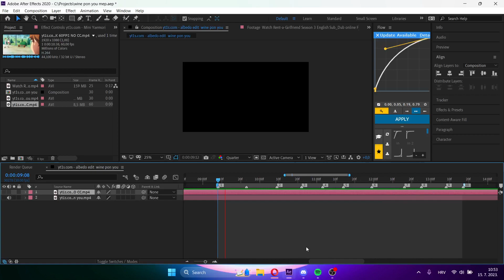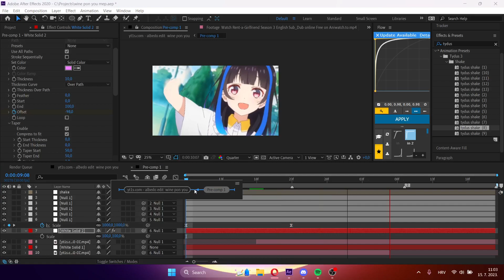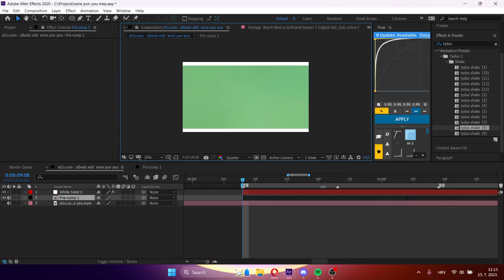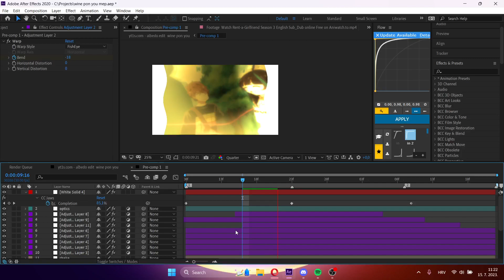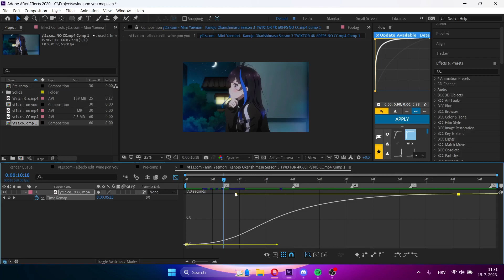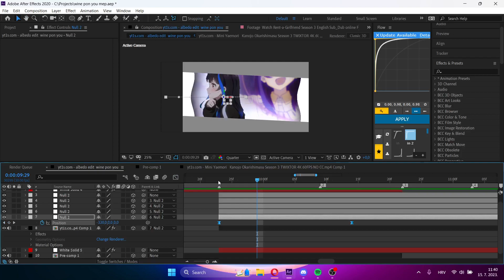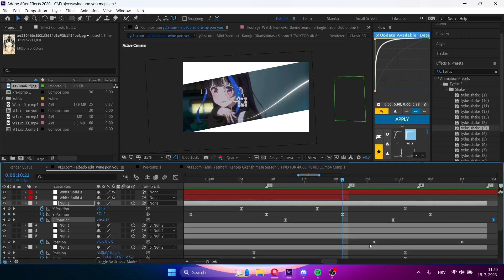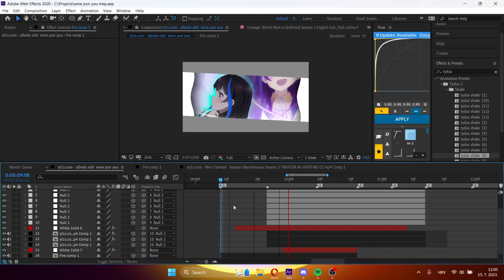watch me edit yaemori edit pt 1/2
Hello! Part 2 is uploaded

For any question about my pfs, edits, tutorials, watch me edits etc... dm my discord (_tydus.)

About Video
Software - Adobe AfterEffects 2020
Audio -   wine pon you

PC Specs
AMD Ryzen 7 5700U with Radeon Graphics
8,00GB RAM
500GB SSD